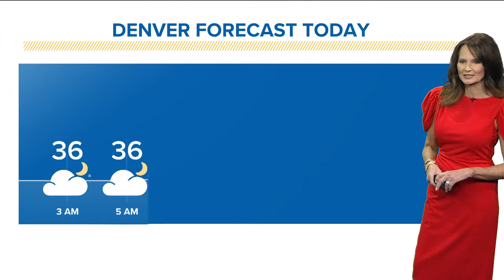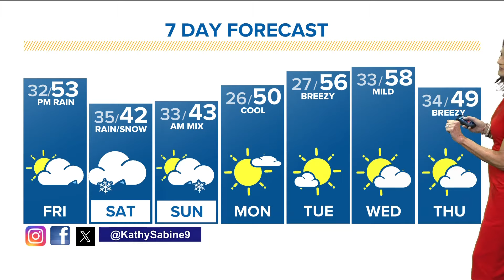Denver Gazette forecast for Friday, Feb. 2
Winter Storm Warnings are posted for the mountains for 12-24" of snow this weekend. Denver will be cooler, with rain and snow showers.